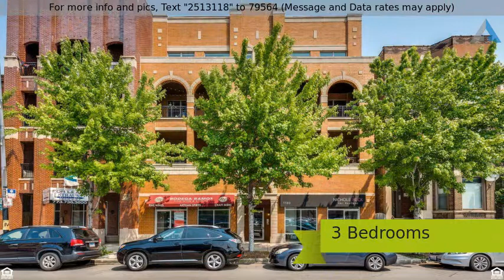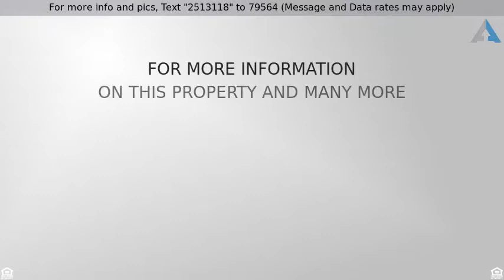Priced at $605,000 - 1130 W Diversey Parkway 2E, CHICAGO, IL 60614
SPACIOUS, SUN-FILLED, and STUNNING, EXTRA-WIDE 3BD/2BA in a boutique ELEVATOR building offering the best of both LINCOLN PARK and LAKEVIEW! Soaring ceilings, GLEAMING HARDWOOD floors, and beautifully intricate crown molding and wainscoting run throughout this open floor plan. Relax in front of the WOOD-BURNING FIREPLACE in the living area and enjoy preparing meals in a kitchen fully equipped with Viking Stainless Steel Appliances, white walnut cabinets, and granite countertops. MASSIVE master bedroom boasts his & her WALK-IN closets and an en suite bath w/ separate JETTED TUB and STEAM SHOWER! OUTDOOR SPACES include a gorgeous COMMON ROOFTOP DECK with amazing skyline views, HUGE PATIO off the living room, and the rights to an additional PRIVATE rooftop deck off the master suite. Elevator in building, along with storage and ATTACHED GARAGE parking included! Just steps away from shopping, restaurants, and public transportation. Unit won't last long; this is an absolute MUST SEE!